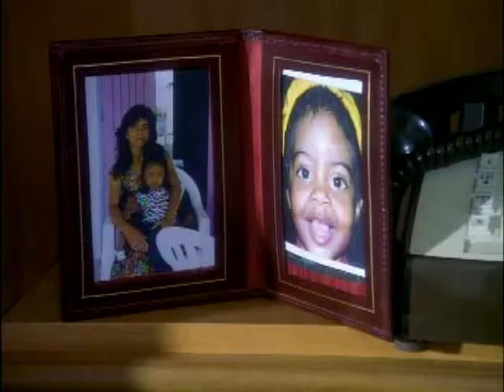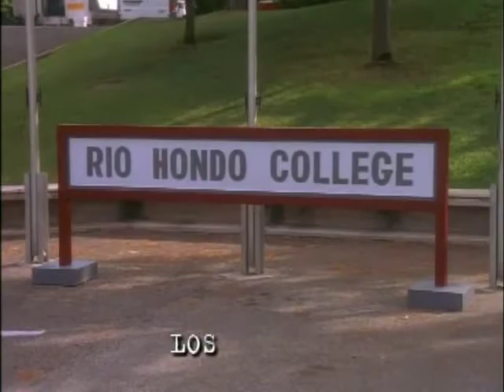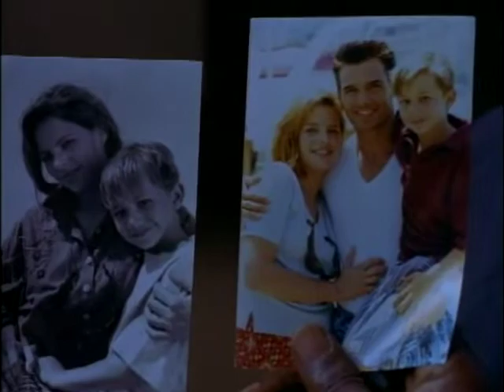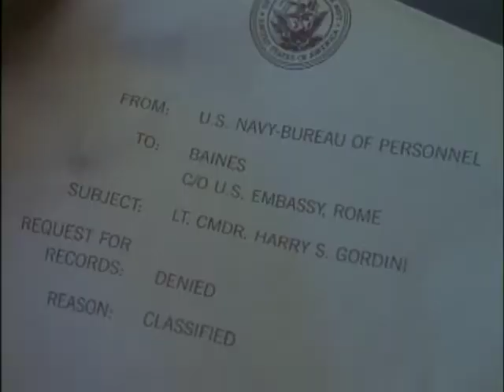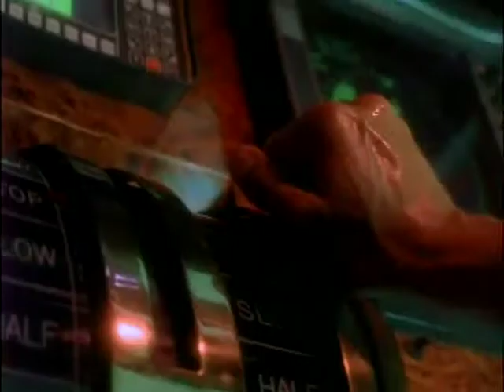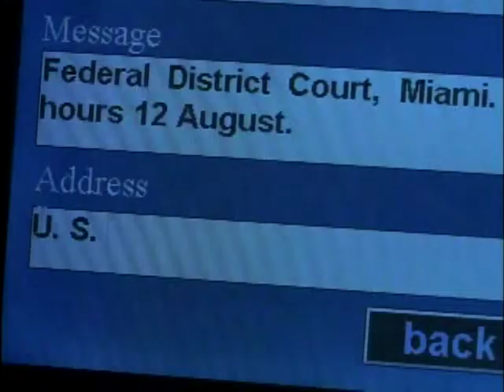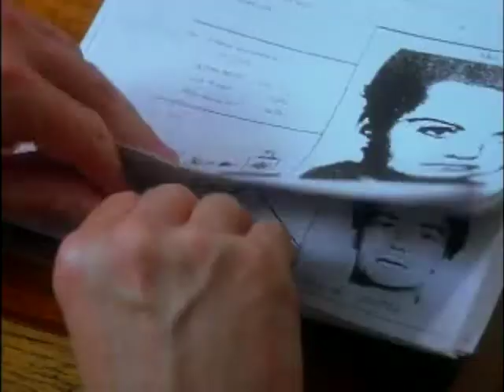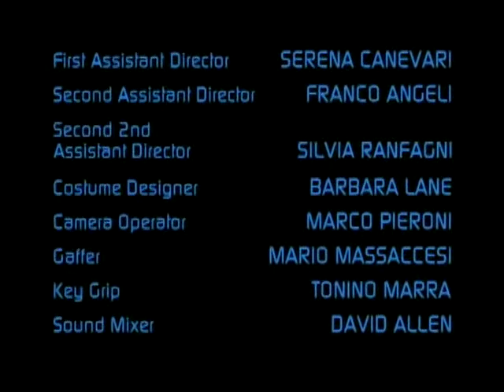Veres vakacio 1996 CUSTOM DVDRiP HUN x264 TiGeR